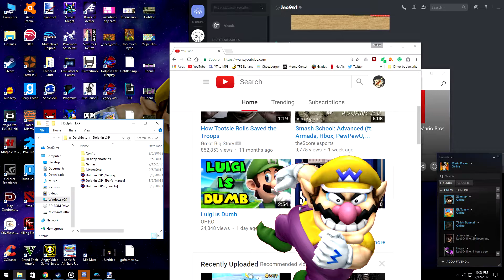WARIOQUEST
The best day of Wario's life.

Real talk, I've always wanted to make a Brodyquest video ever since it first came out in like 2010. But, me not knowing how to edit, not having a computer for editing, and not knowing what to use for a video I didn't make one... until now. Neil Cicierega, you're a beautiful man. And now finally, my younger self's YouTube dream has been fulfilled, enjoy.

Also, the tennis racket, as well as the chickens were inside jokes my buddies told me to add in.